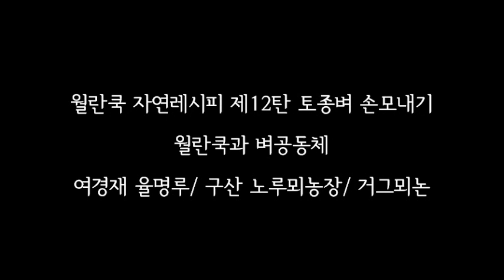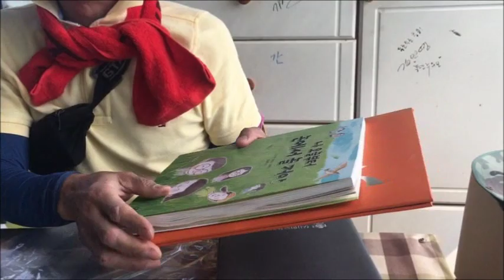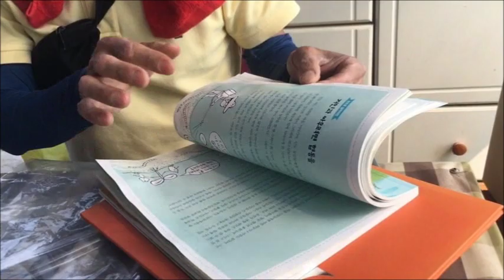[월란쿡 자연레시피 12탄] 벼농사 공동체 토종벼 손모내기 1부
달빛난초 월란 손현숙 선생은
​주말이면
텃밭과 산을 오가며 농사를
일구는
열혈(熱血) 농군입니다.
지난 5월 28일 월란 선생은
고양시의
​한 벼공동체에서
토종벼 모내기를 했습니다.
산나물
밭농사에 이어 논농사까지
진출한
월란(月蘭) 선생
이번 가을에는 직접 농사지은
토종쌀로
술에서 떡까지 다채로운
레시피를
선보인다고 합니다.
40여 년만에
논흙을 밟는 모내기 현장
그 흥미로운
하루를
월란쿡 자연레시피 벼농사
모내기
특집편으로 상재합니다.
거그뫼논 벼공동체, 논학교, 모내기, 가와지볍씨,
졸장벼, 나미 찹쌀, 풍신난 도시농부들,
구산 노루뫼농장, 지우도농, 감산 김재광,
여경재, 명림팜,